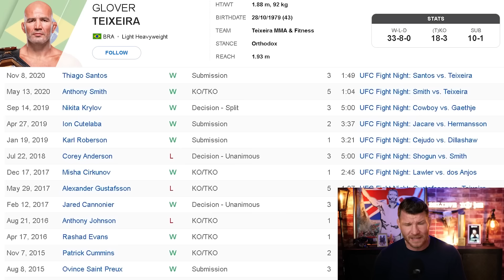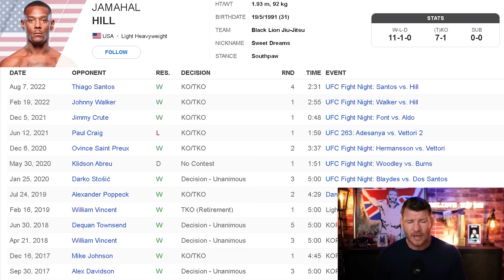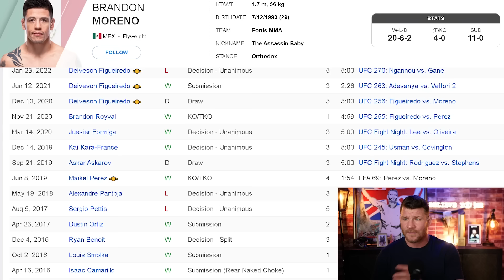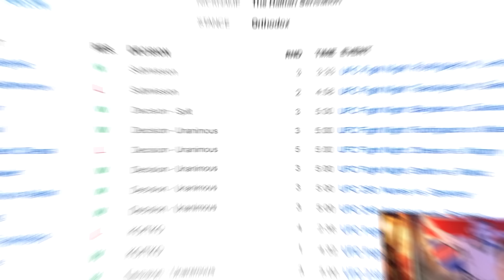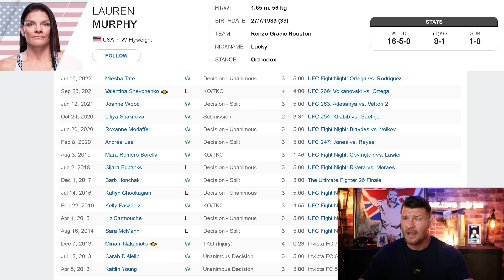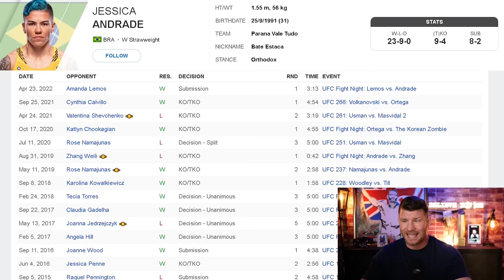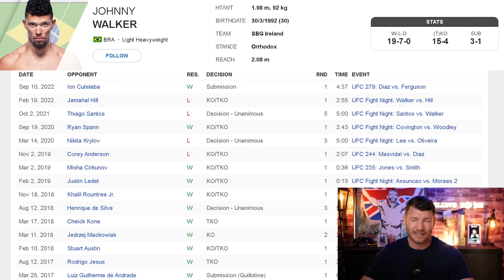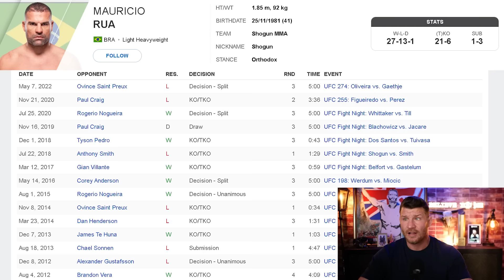BISPING PREDICTS top UFC 283 FIGHTS! | TWO UFC title fghts!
Michael Bisping previews UFC 283's two UFC title fights: Glover Teixeira vs Jamahal Hill & Deiveson Figueiredo vs Brandon Moreno IV. Don’t miss out on all the action this week at DraftKings!  Download the DraftKings app today!

Also on UFC 283 - the last stand of Shogun Rua! Full analysist and final prediction.

If you or someone you know has a gambling problem, crisis counseling and referral services can be accessed by calling 1-800-GAMBLER (IL/IN/LA/MD/MI/NJ/OH/PA/TN/WV/WY), 1-800-NEXT STEP (AZ), 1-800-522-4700 (CO/KS/NH), 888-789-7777/visit ccpg.org (CT), 1-800-BETS OFF (IA), visit OPGR.org (OR), or 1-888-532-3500 (VA). 21+ (18+ NH/WY). Physically present in AZ/CO/CT/IL/IN/IA/KS/LA(select parishes)/MI/MD/NJ/NY/OH/PA/TN/VA/WV/WY only. Void in ONT. Eligibility restrictions apply. Valid 1 per new customer. Min. $5 deposit. Min $5 bet. $200 issued as bonus bets that expire 7 days (168 hours) after being awarded. Ends 2/12/23 11:59 PM ET.